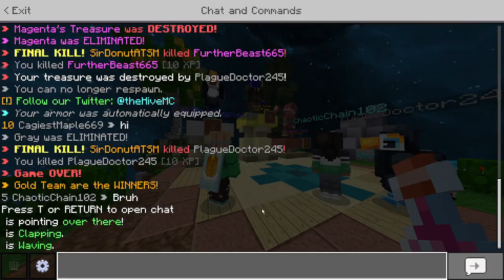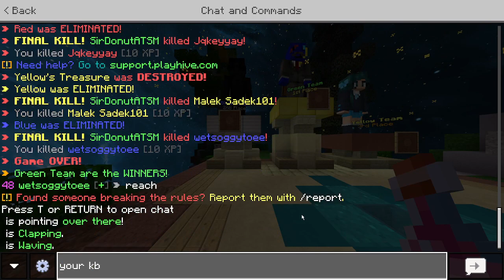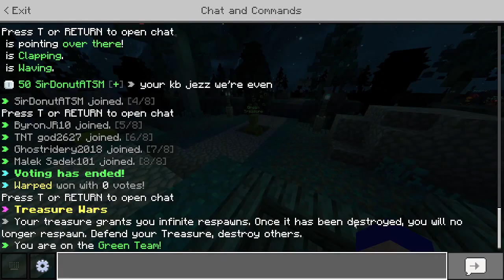Playing Down under with Donut Part 2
Go check out Lee Kernaghan 'John Willamson ' Fred Smith 'John Schumann 'The Wolfie Brothers